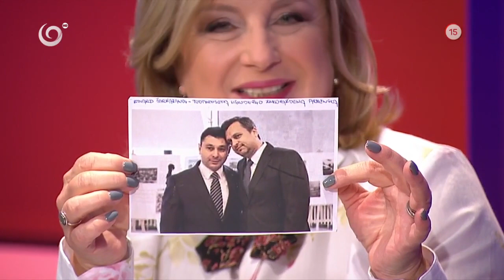Ruská misia Andreja Danka (SEDEM)